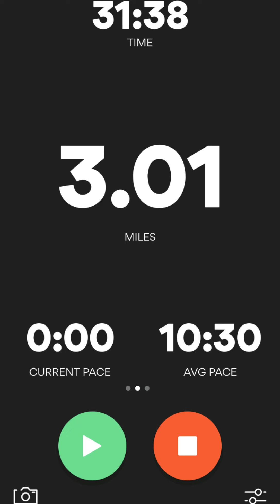Running against carona